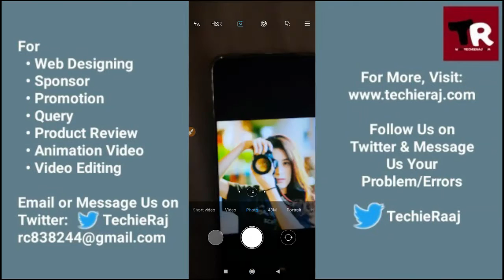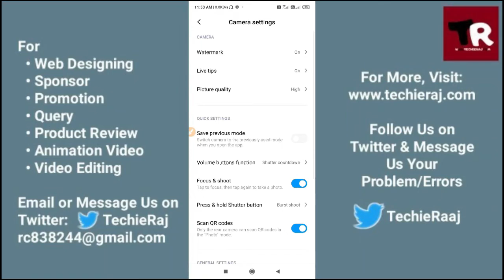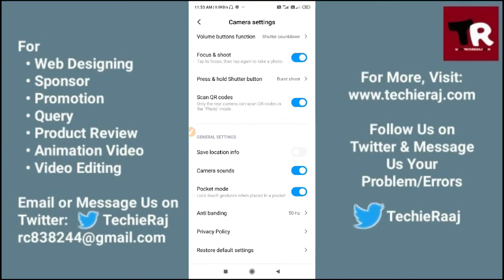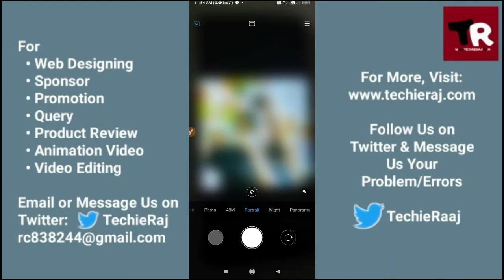Mi 10i DSLR Camera Setting